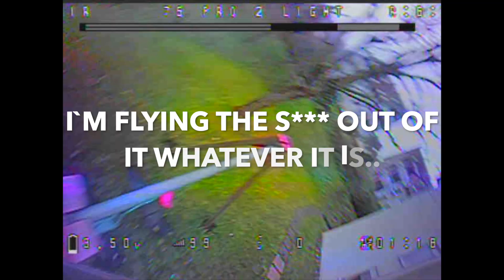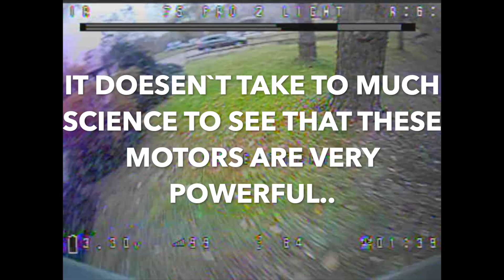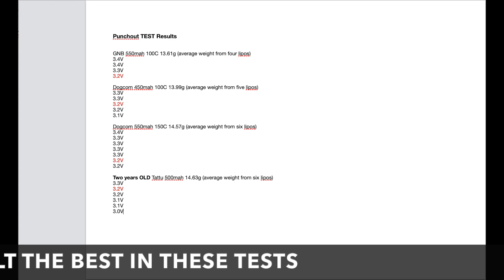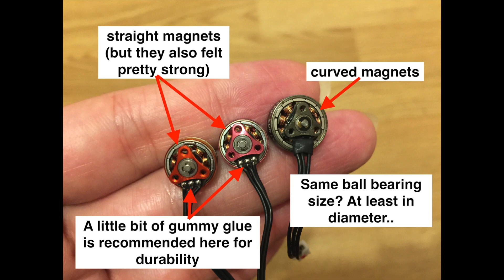PART 2 | NEW Rcinpower GTS V3 802 27000kV Motors | Punch Outs, Orbits and other Testflights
Some Punchouts and Orbits on different Lipos with the NEW Rcinpower GTS V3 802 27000kv Motors! I'm sure I'll be able to say more about these and other motors in the future.
Take what you need from this video. It's a rather boring one. You can jump to the lipo that interests you. (GNB 1S HV 550mah 100C, Dogcom 1S HV 450mah 100C, Dogcom 1S 550mah 150C, Tattu 1S 500mah 95C R-Line, EMAX (GNB) 1S 450mah 80C) Or compare between the different lipos. Compare voltage sag and punchout power. Or whatever you want. You can also ask me a question in the comments. I try to answer all. Outside Temperature was about 7 degrees celcius on these Test Flights.

This video is PART 2 (Punchouts and Orbits) of a series about these rcinpower GTS v3 802 Motors.
PART 1: Comparison on Indoor Racetrack with other Whoops
PART 3: Outdoor full send flights

My first experiences with these RCinpower GTS V3 27000kV Motors on my sub 22g dry 75mm Whoop with AWG 20 Main Cable and PH2.0 solid Pin Plug:

- More Power than any other 802 Size Motor I`ve tested
- ESC (or/and Lipos) are not happy (as expected) (10-12A FC recommended!)
- Flighttime is very short  (as expected)
- Soldering directly to the FC without Motor Plugs is a must!
- BT2.0 Plug or GNB27 and AWG20 main cable is highly recommended!

I believe to feel a little difference to 802 motors with bushings in the throttle control due to the double ball bearings. I think I can feel the ball bearings. But maybe thats just me. In any case they run smooth. Unfortunately, it has not been proven that they are significantly more efficient than the 802 motors with the bushings in this exact configuration. So what remains the same: These 802 27k Motors must be soldered directly to the FC for good results. Furthermore, a BT2.0 or GNB27 main connector is advantageous. And also an AWG20 main cable (if you intend to fly with 450mah Lipos or bigger). And (at least in this configuration) it makes no sense to fly with 300mah lipos. But maybe that would be different with the Z-Fold Tattu 300mah with BT2.0. Or with the GNB 380mah 90C (together with bt2.0 or gnb27 connector).
In terms of durability I think the 1002 Motors have the advantage here because of the 1.5mm motor shaft. This rcinpower GTS V3 802 Motor unfortunately hasn`t a 1.5mm shaft :-/ (only 1.0mm shaft) Of course I'm also curious whether the rcinpower 802 motors with the dual ball bearings are more durable than the motors with bushings. I will of course keep you updated as soon as I know more.

I can't give any recommendations for these rcinpower GTS V3 802 motors yet. But what I can say: I think we can give these engines a chance. So if you are a tinkerer like me I would say give these motors a try.
27000kV for pro pilots. 25000kV for intermediate pilots and 22000kV for beginners to intermediate pilots or if you wan`t to fly with 300mah Lipos.

Are you faster with the 802 motors on a small indoor racetrack? Yes of course if you are a very experienced pilot. But the smoothness, the constant power and the flighttime of the 1002 motors is also not bad, especially for beginners.
In short: If you're not a top notch super competitive pilot it doesn't matter that much. You can choose 802 or 1002 Motor size. 19-22k is best for beginners and intermediate pilots.
Try it out, have fun. Most important remains: practice practice practice
(pure sticktime on different tracks)

Flight time: (on this racetrack under the conditions written in the video)
Rcinpower GTS V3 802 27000kV with Tattu 1S HV 450mah 95C has about 1:30min flighttime on this track in the video. ESC firmware is only BLHeli 16.7! No fancy bluejay stuff yet..

Also note the other videos on this channel.

Happy flying! Whoop whoop! :-)